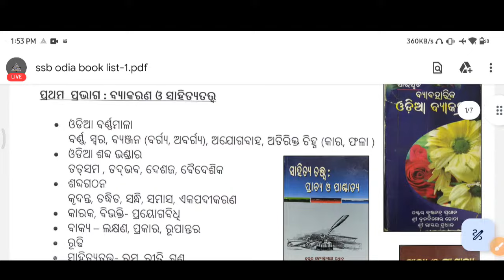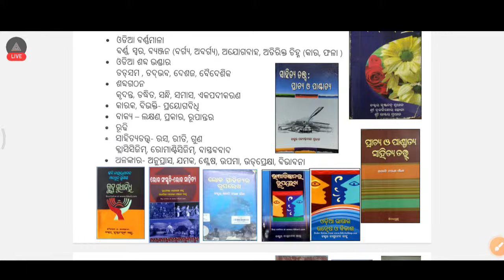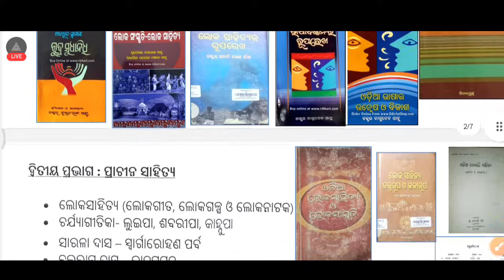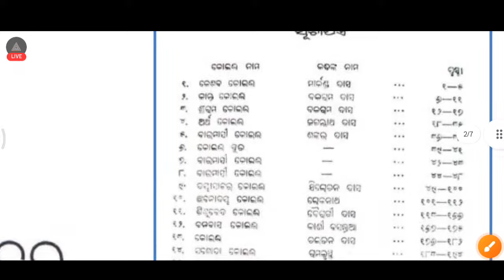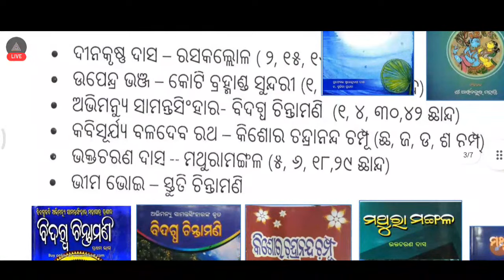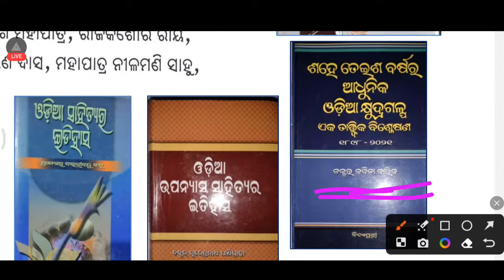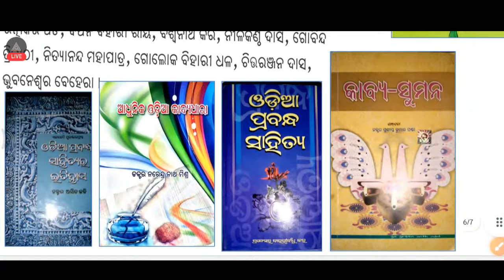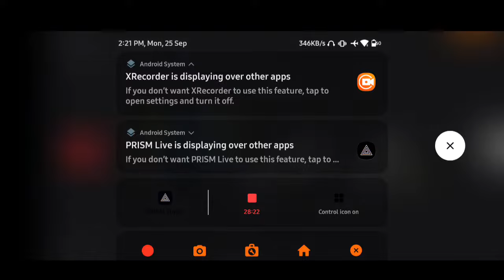SSB ODIA LECTURER BOOK LIST-2023|| SYLLABUS AND BOOK LIST|| PhD Scholar||UGC NET||PGT ODIA